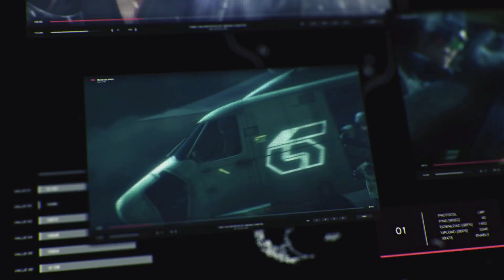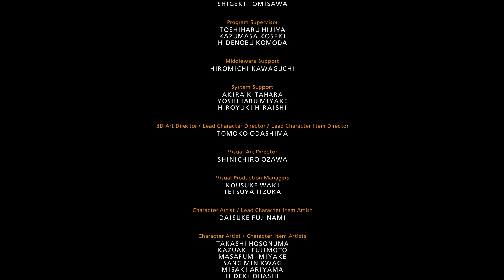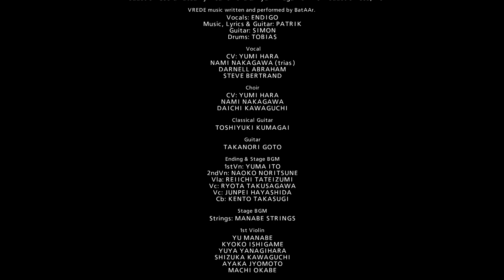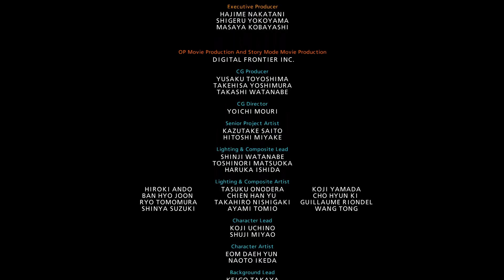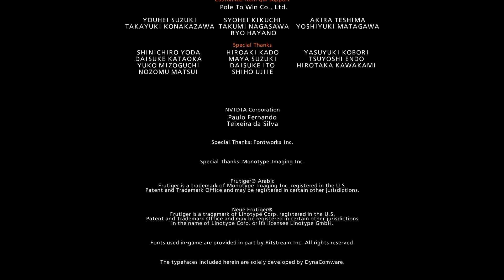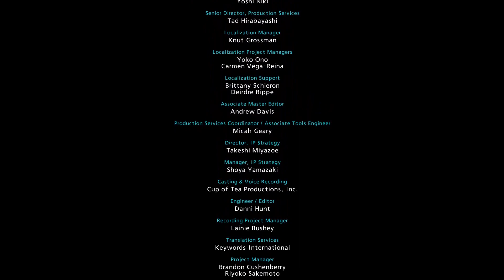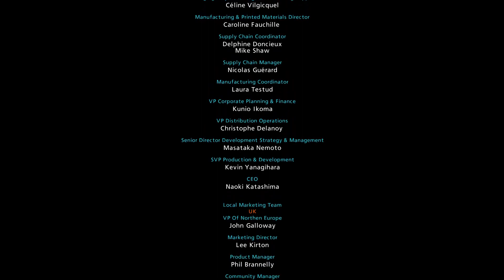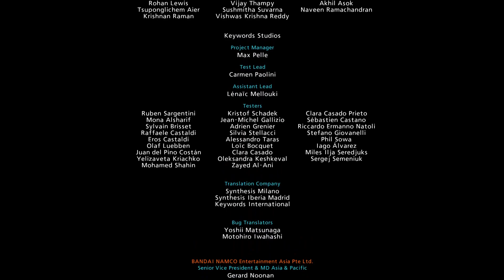Tekken 7 Paul Arcade Mode